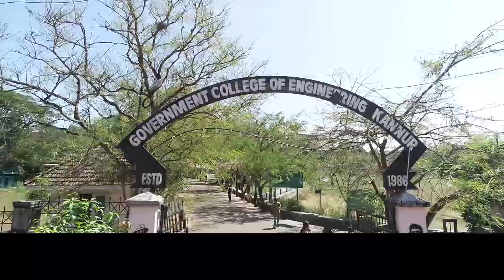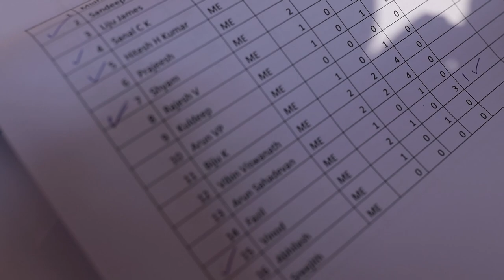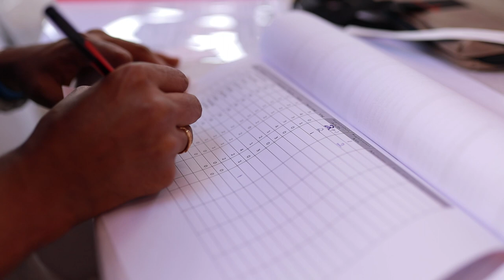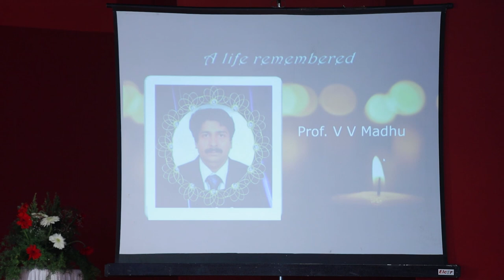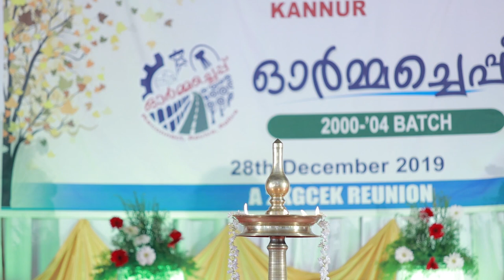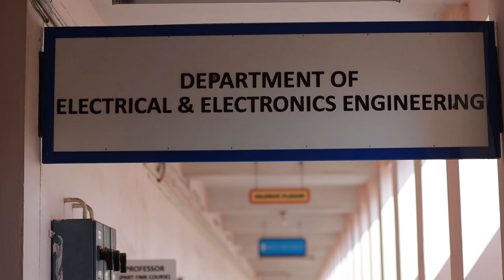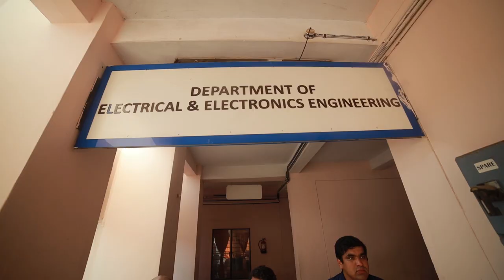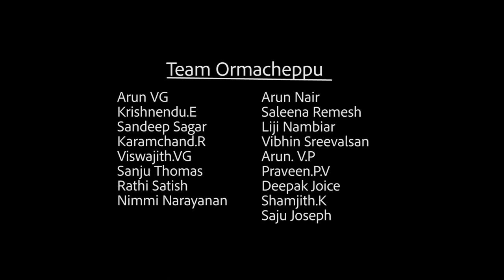Ormacheppu: A 2KGCEK Reunion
Memories of Ormacheppu

To view detailed Speeches and Programs please view the detailed version of the video: